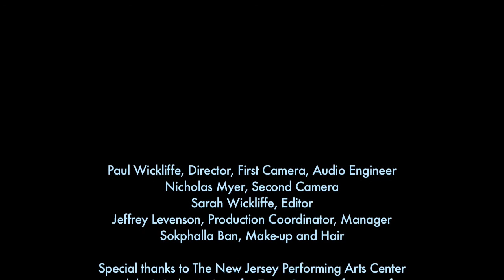Sail Away - Roseanna Vitro (The Randy Newman Project)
A performance video featuring Roseanna Vitro, vocals;  Mark Soskin, Piano;  Sara Caswell, Violin; Dean Johnson, Bass and Tim Horner, Drums.  Shot May, 2010 at the New Jersey Performing Arts Center.